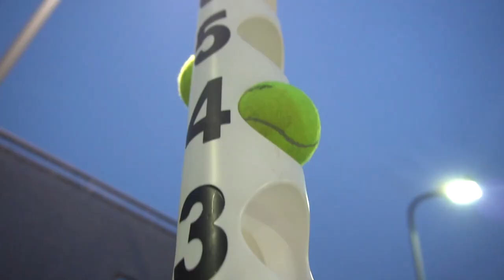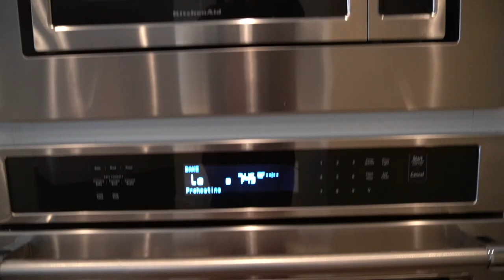Cooking Turkey Meat Tacos With Chef Zino : Episode 2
Cooking Turkey Meat Tacos is alway quick and easy! If you wanna learn my recipe or just love tacos, come take a seat! First Join me in some tennis fun and then I'll cook tonight's meal. Remember to always grab an adult for supervision!
Oh Yeah & Dont Forget!